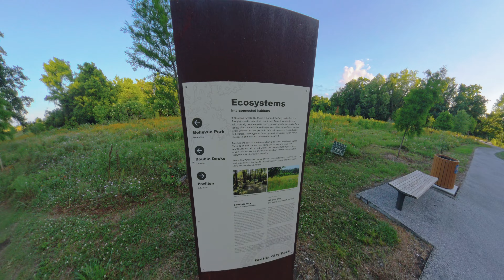Friday Faith Builder: Psalm 34:3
Walking vlog featuring Bucky, Kim, and Roy.
Discussion about Psalm 34:3

Location: Gretna City Park (Gretna ,La.)